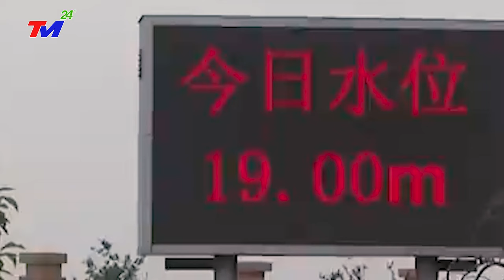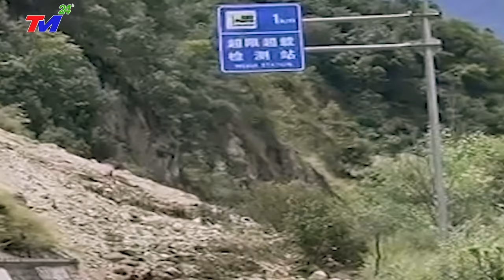TIN MỚI NHẤT 3/12: BÃO SỐ 6 CUỐN BAY ĐƯỜNG CAO TỐC. DÂN TQ MÀN TRỜI CHIẾU ĐẤT NHƯ NGÀY TẬN THẾ